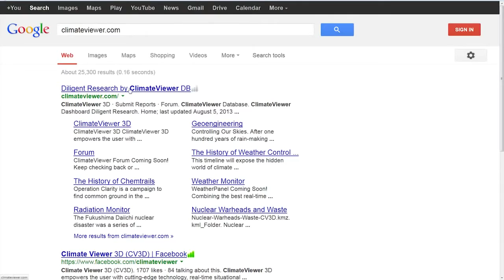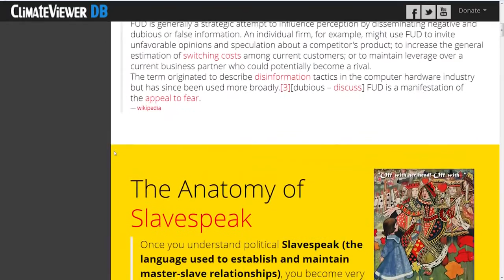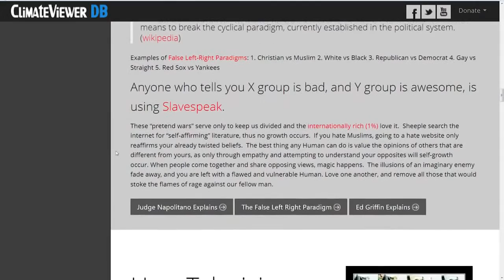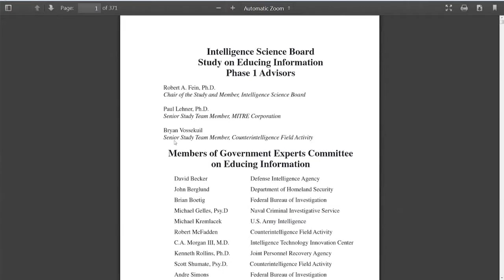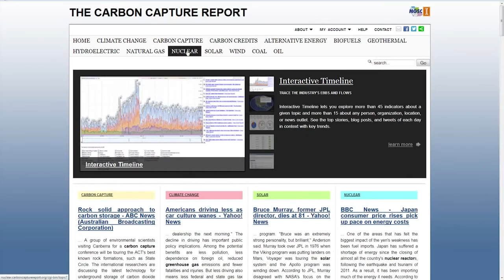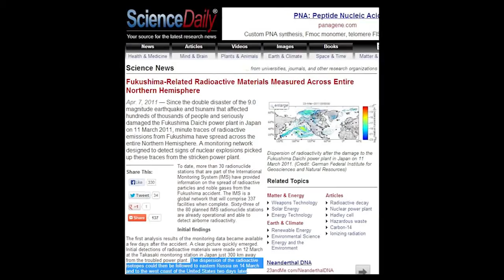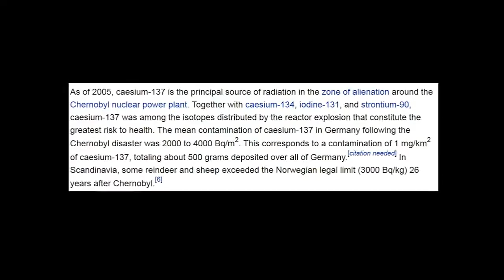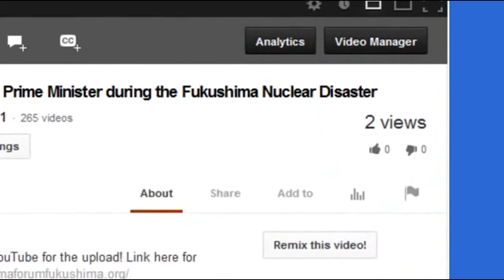Fukushima, Raining Death on a State Near You! Part 1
Jim covers the mind control aspect for about the first 17 minutes and jumps into Plume-Gate by Hatrick Penry shortly there-after.
Update:
About Raining Death Video
In description please put film by John Massaria and make a tag for same. Also add my channel as the original. So many of my channels have been shut down or limited to 15 min uploads, thats why I allow mirrors and copys. Its the best way to spread the word. Thanks.

Fukushima, Raining Death on a State Near You!

Jim Lee Breaks Down FUD (Fear, Uncertainty and Doubt), Mind Control and Fukushima.

August 23, 2013 - The Hagmann and Hagmann Report with Jim Lee.
Check us out of Facebook:
Video by Uni Brow Studio Vision

Plume-Gate PROOF Cover-up of Fukushima via the NRC Documents (playlist of over 25 hours of PROOF of how the NRC Deliberately covered up the radioactive plume from Fukushima explosions and subsequesntly meltdowns across the globe)

    Category

    Nonprofits & Activism
    License